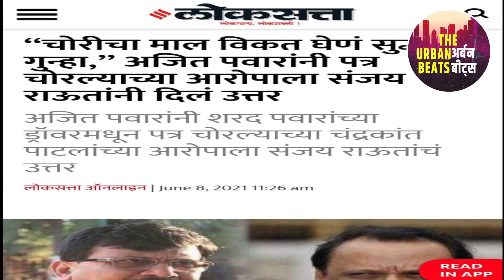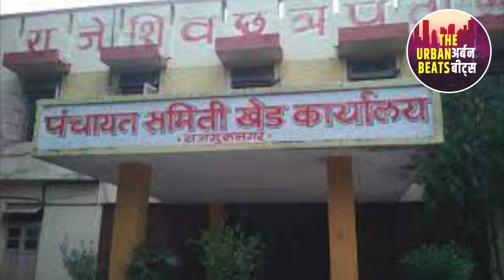What's So Interesting? Sanjay Raut | Ajit Pawar | Chandrakant Patil ? चोरीचा मामला अन हळूहळू बोंबला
शिवसेनेला मुख्यमंत्रीपद मिळवून दिल्याचं आणि राष्ट्रवादी, काँग्रेससोबत सत्तेत बसवण्याचे स्वप्न साकार झाल्याचा संजय राऊत यांचा आनंद अगदीच     क्षणभंगुर ठरलाय.महाविकास आघाडीत शिवसेनेला काडीमात्र किंमत नसल्याचे शल्य बोचत असल्याने राऊत भाजपच्या माध्यमातून राष्ट्रवादी कॉंग्रेस व उपमुख्यमंत्री अजित पवार यांच्याबद्दलचा राग व्यक्त करत आहेत. खेड पंचायत समितीत राष्ट्रवादीकडून शिवसेनेवर करण्यात आलेली कुरघोड थांबवण्याचा त्यांचा प्रयत्न निष्फळ ठरला आणि राऊत अधिकच संतापले. पण तरीही संजय राऊत संयम, गांभीर्याची भाषा करत आहेत.  हा संयम आता राऊत आणखी किती काळ राखतील ? हे पाहणे औत्सुक्याचे ठरेल.

Sanjay Raut's happiness that Shiv Sena has got the Chief Minister's post and his dream of coming to power with NCP and Congress has come true is very fleeting. In Khed Panchayat Samiti, his attempt to stop the NCP's crackdown on Shiv Sena was unsuccessful And Raut became more and more angry. But still Sanjay Raut is using the language of restraint and seriousness. How much longer will Raut maintain this restraint? It will be interesting to see.